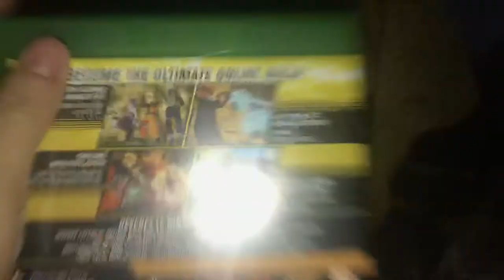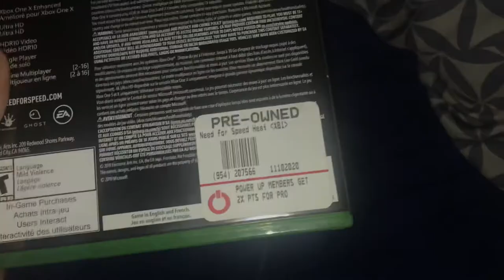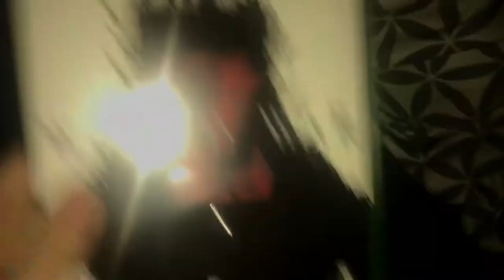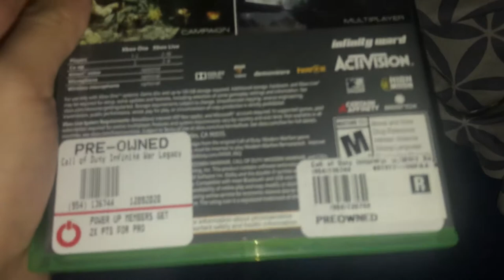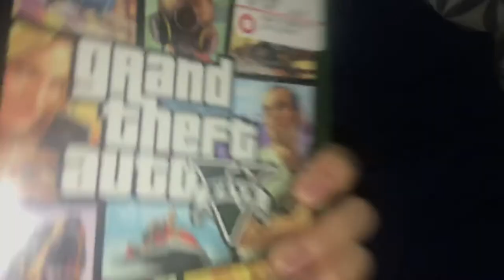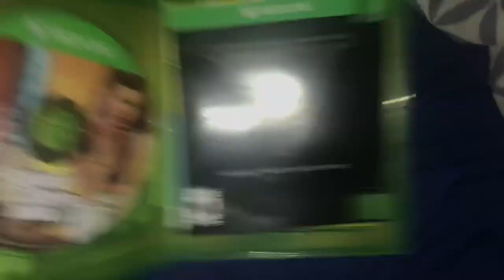My Xbox One game collection (2021 edition)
Requested by ZR’s Media Corner and Oloap Niag